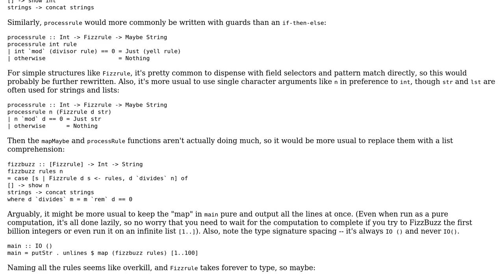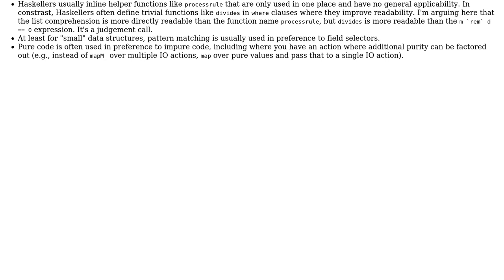Code Review: Extensible Fizzbuzz in Haskell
With thanks & praise to God, and with thanks to the many people who have made this project possible! | Content (except music & images) licensed under CC BY-SA | Music | Images & others | With thanks to user Mark S. user K. A. Buhr and the Stack Exchange Network Trademarks are property of their respective owners. You are responsible for your own actions.